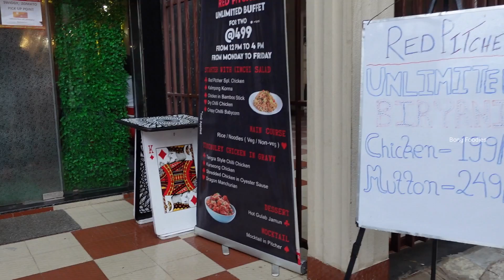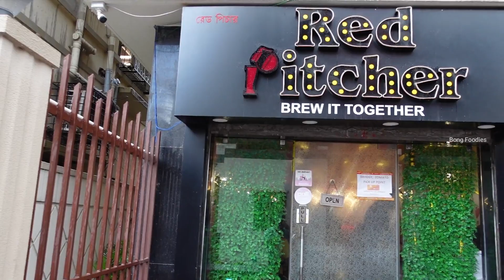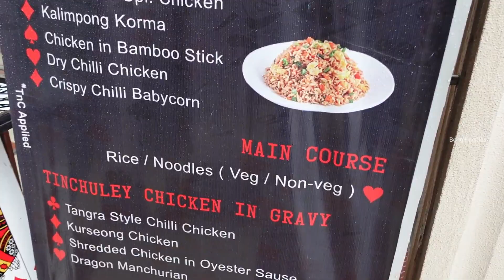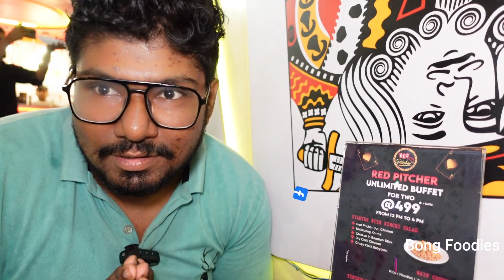অবিশ্বাস্য 😍 কলকাতায় প্রথমবার Unlimited Chinese buffet @499 for 2 people🔥 Red Pitcher Restaurant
মাত্র 250 টাকায় চাইনিজ বুফে 🔥 Cheapest Chinese Buffet for 2 people 😲 Red Pitcher Restaurant Buffet | Kolkata's Best Chinese Buffet

 Red Pitcher Restaurant
Address: 334, near Balaram Mullick and Radharaman Mullick, Lake Gardens, Kolkata, West Bengal 700045

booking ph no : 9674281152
▬▬▬▬▬▬▬▬▬ஜ۩۞۩ஜ▬▬▬▬▬▬▬▬▬
▬▬▬▬▬▬▬▬▬ஜ۩۞۩ஜ▬▬▬▬▬▬▬▬▬

My Vloging Kits :
1. Sony Digital Vlog Camera ZV-1
2. BOYA Shotgun Microphone
3. SJCAM SJ8 Pro 12 MP 4K
4. Nikon D3500

Facebook Group Name : Bong Foodies